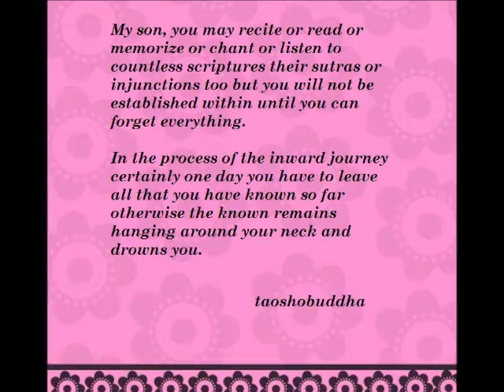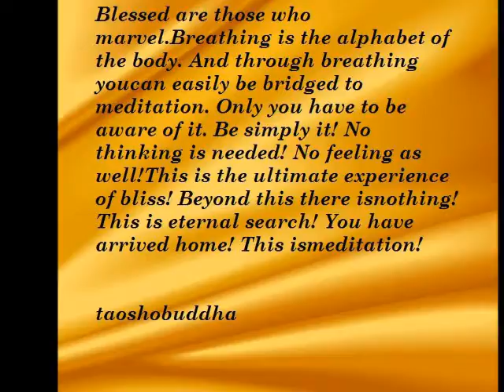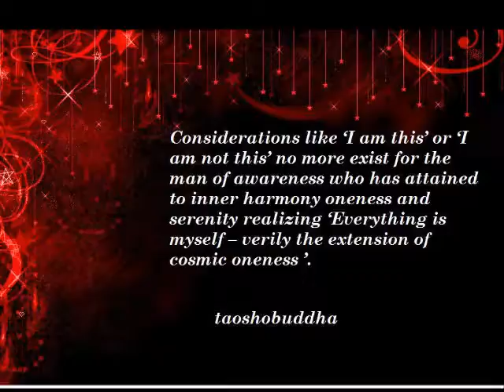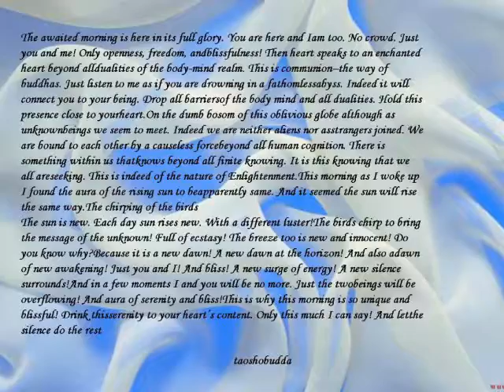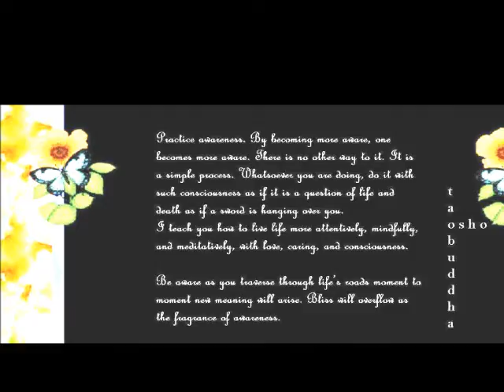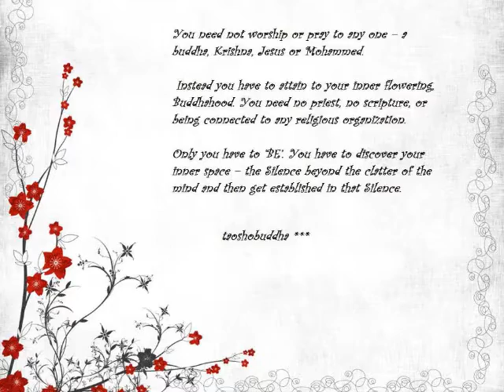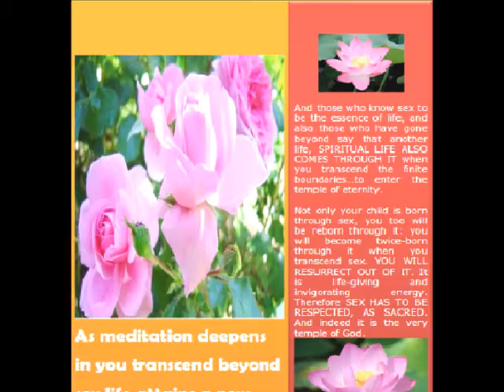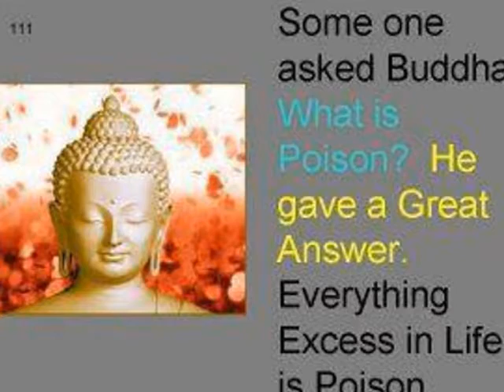WHO AM I.wmv